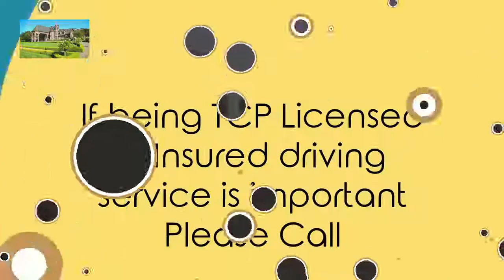Best wine tasting Napa driver Petaluma CA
2471 Solano Ave. Ste.215
Most useful wine sampling Napa driver Food products Pairing
Description